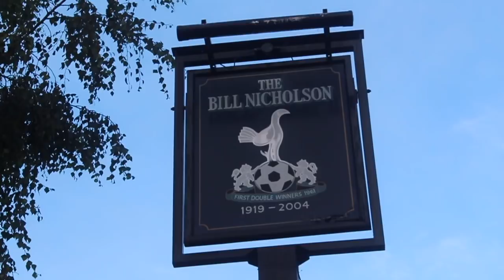Tottenham (3) vs Fulham (1) EXPRESSIONS FAN EXPERIENCE | CHAMPAGNE FOOTBALL AT THE SPURNABEAU